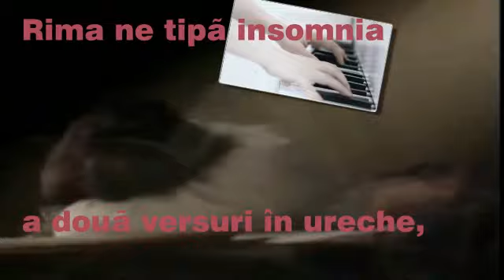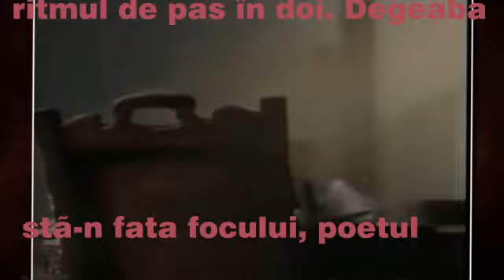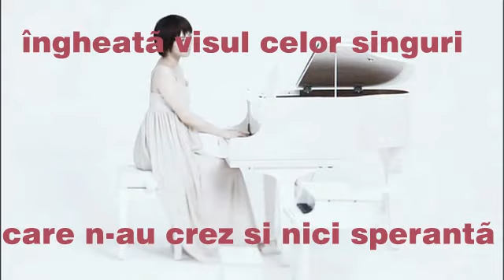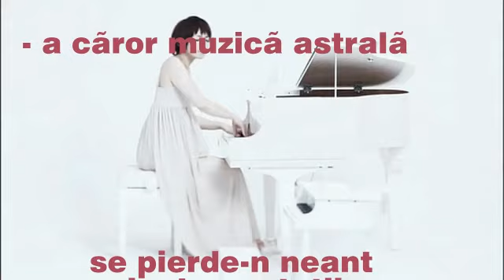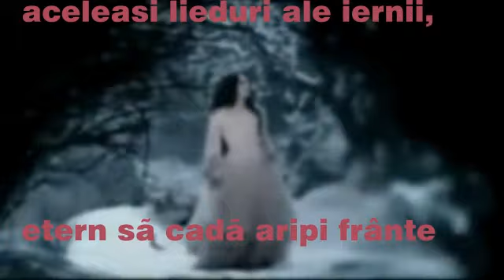Lied hibernal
Versuri: Lidia Burduja
Muzica:  Concerto Pour Deux Voix (Piano)